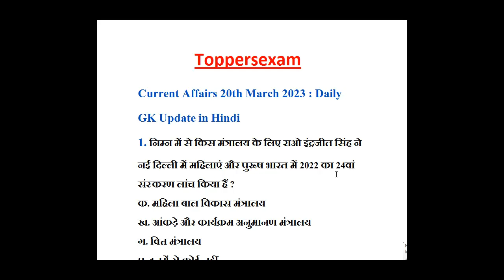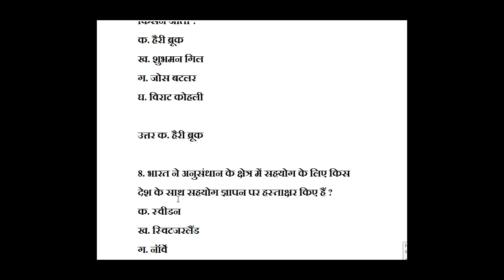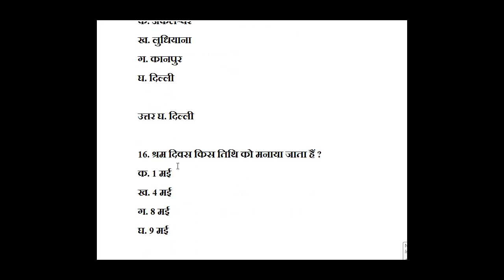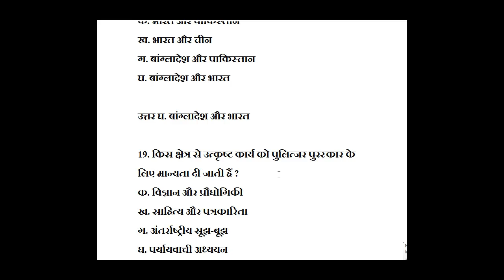Daily Current Affairs in Hindi 20 - MARCH - 2023